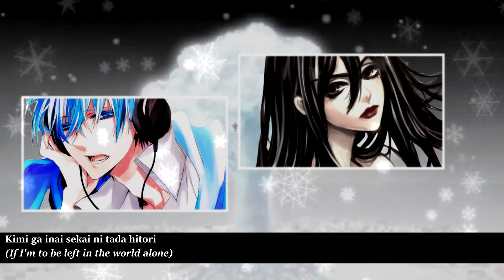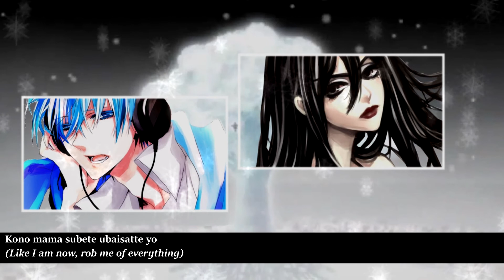【9 Vocaloid Chorus】Soundless Voice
As requested, here is a Soundless Voice chorus video. I hope you like it :) Found it quite tricky to blend some of the voices together, either cause individual covers were not actually in time to the music, or because the music was too loud in comparison to the singing. I hope I've managed to adjust it enough.

Can I just say.. My God this song just feels all over the place, the way the music builds up then stops, then builds up again. I don't know.. Just personally isn't a song I like much.

Song: Soundless Voice
Artist & Lyrics: Hitoshizuku-P
Video: VocaLeigh

Credit to YouTube users:
Len Kagamine - motokokusanagi2009 (original on NND)
Kyo (Zola Project) - Jesus Andres Honorato Araya
GUMI Megpoid - dio
Yukari Yuzuki - hanny
Fukase - ~☆VCM - Vocaloid Cover Mania☆~
Luka Megurine - Pup P
Gakupo Kamui - ExtendCovers
Kaito Shion - Kaitsuko
Mew - elliot dealice